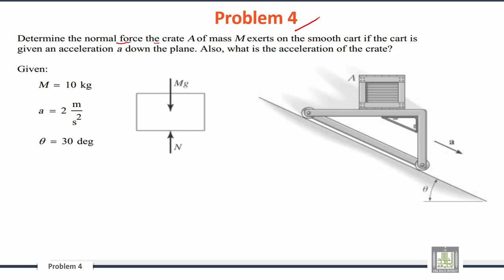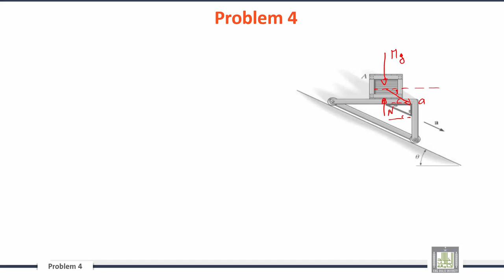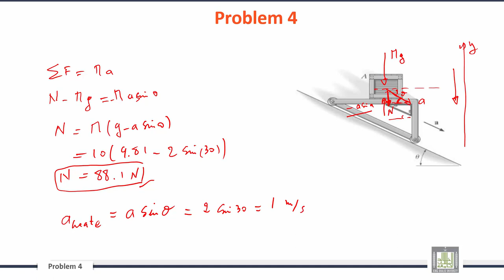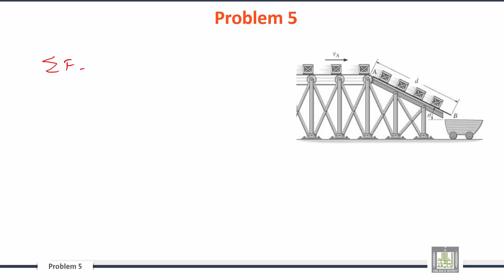Engineering Mechanics | C9-L6 | Sample Problems - 2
الوحدة 9 : Kinetics of Particles:  Newton’s Second Law